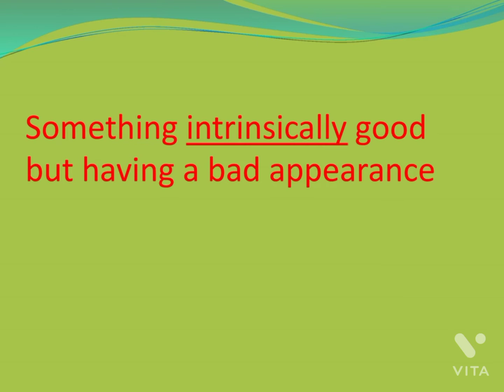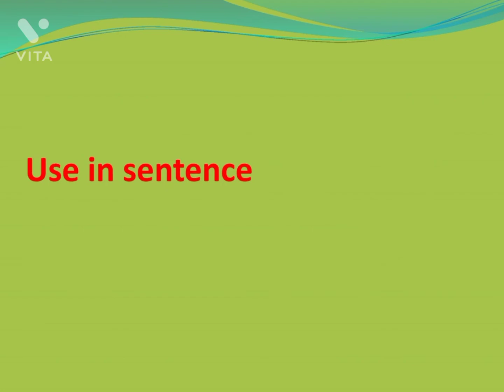Idiom - Blessings in disguise with meaning and usage in sentence हिन्दी में अर्थ कठिन शब्द के अर्थ .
Idiom- Blessing in disguise
हिन्दी में अर्थ- कोई भी चीज बाहर से बुरी दिखना पर आन्तरिक रुप से अच्छा होना,किसी चीज का रिजल्ट अन्त में अच्छा होना